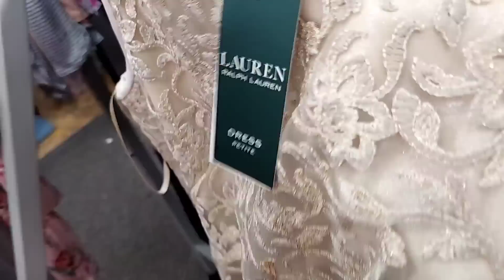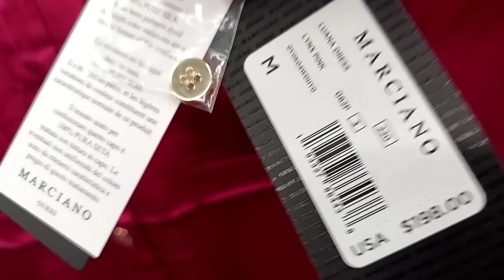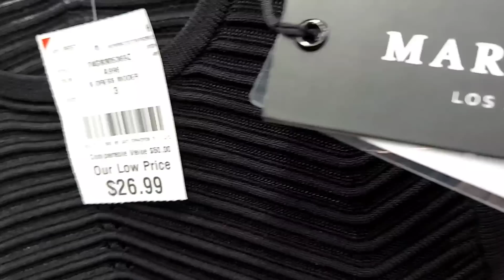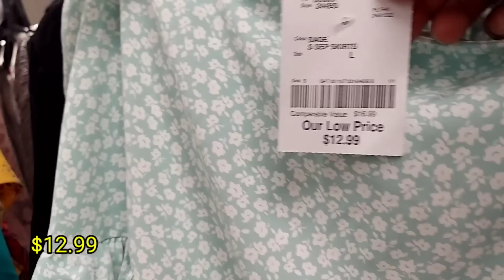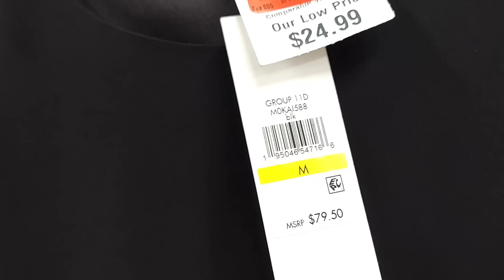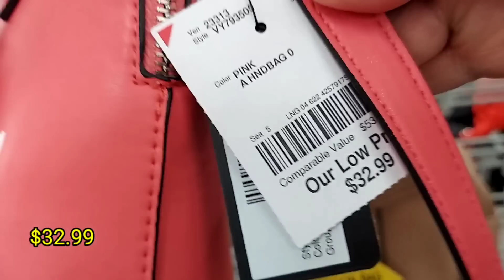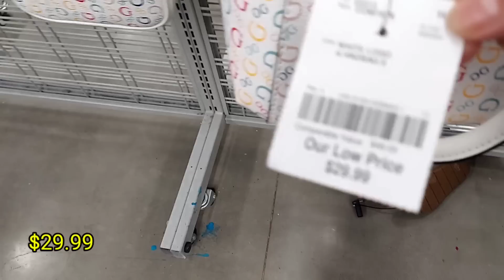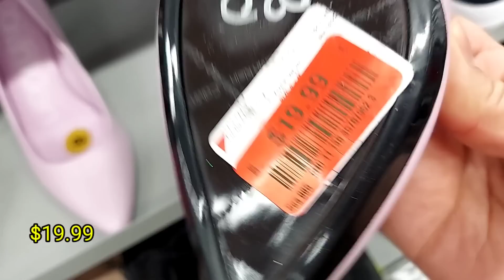BURLINGTON new arrival Michael kors💖GUESS💝Calvin Klein🔥lo nuevo en ropa, bolsas y zapatos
fashion, moda, clothing, ropa, purses, bolsas, shoes, zapatos